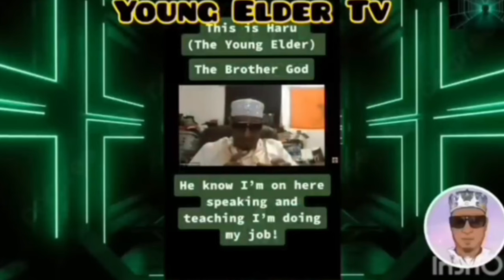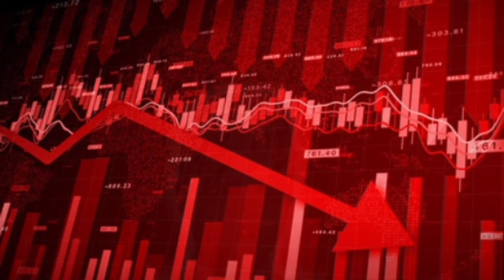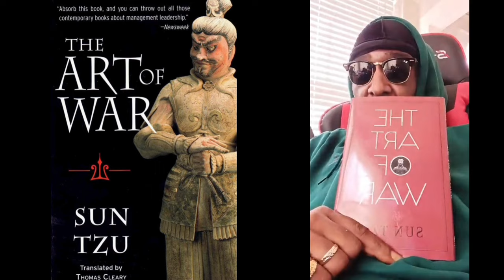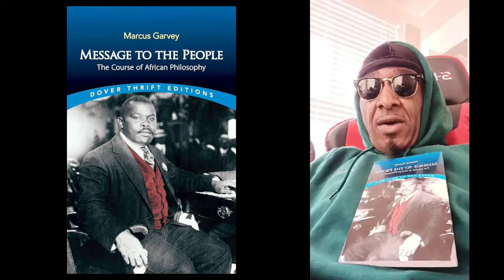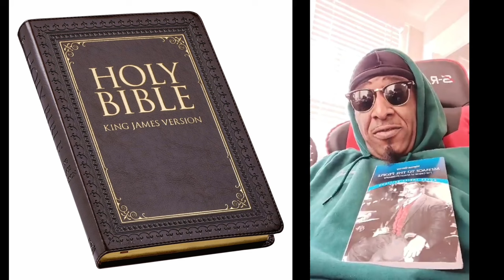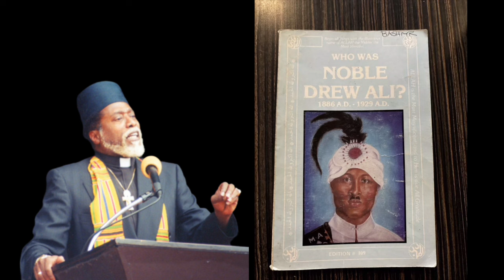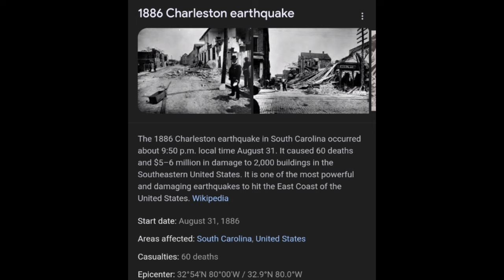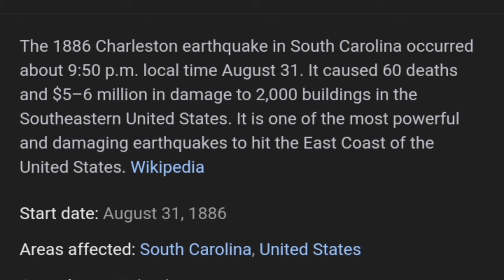EXPOSING THE KILLER CLOWNS VOL.2 "NOBLE DREW ALI"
Link to read the holy tablet by Malachi Z York EL